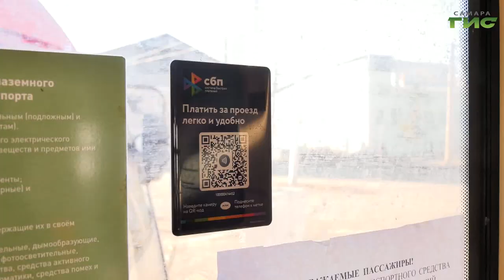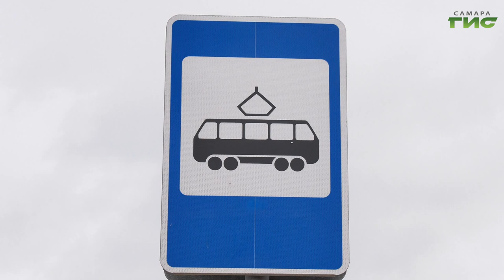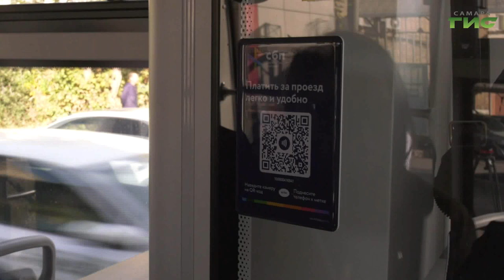Более 60 тысяч пассажиров в Самаре воспользовались новым способом оплаты проезда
Более 60 тысяч пассажиров общественного транспорта Самары и Самарской области же воспользовались новым и выгодным способом оплаты проезда – по размещенным в салонах NFC-табличкам с QR-кодом. Такая возможность оплатить проезд с существенной скидкой - есть в трамваях, троллейбусах и автобусах, работающих на муниципальных маршрутах. Акция проходит ужен второй месяц. Сколько можно сэкономить и как оценивают новые возможности пассажиры, узнала Полина Чулюкова.